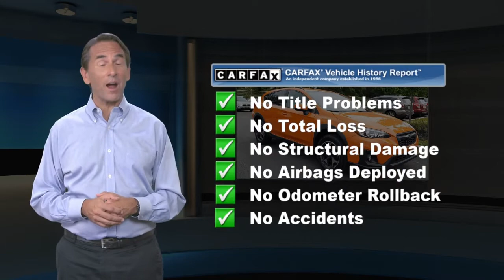Certified 2018 Subaru Crosstrek Premium, Glen Mills, PA S211352Y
Concordville Subaru

Certified. 2018 Subaru Crosstrek 2.0i Premium *SUBARU CERTIFIED*, *HEATED SEATS*, *BACK UP CAMERA*.Subaru Certified Pre-Owned Details:* Powertrain Limited Warranty: 84 Month/100,000 Mile (whichever comes first) from original in-service date* Roadside Assistance* 152 Point Inspection* SiriusXM 3-Month trial subscription, $500 Owner Loyalty coupon & 1 year trial subscription to STARLINK* Transferable Warranty* Vehicle History* Warranty Deductible: $0CARFAX One-Owner. Clean CARFAX. Priced below KBB Fair Purchase Price!Odometer is 10267 miles below market average! 27/33 City/Highway MPGAwards:* ALG Residual Value Awards, Residual Value Awards * 2018 KBB.com 5-Year Cost to Own Awards * 2018 KBB.com 10 Best All-Wheel-Drive Vehicles Under $25,000 * 2018 KBB.com Brand Image Awards * 2018 KBB.com 10 Most Awarded Brands

[RLVID:3945:fb82f84681c35362:6c3f991e8a769a87:1]